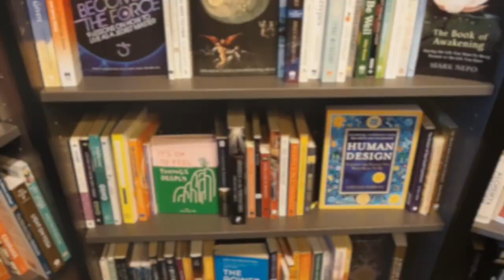SHOPPING & TEDDY HAS AN OPERATION | Ella Ryder VLOGMAS DAY 3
I go shopping in the new Zara and Mango in Oxford and Teddy has an operation in today's vlogmas.

Mango pink top - can't find it online!

FIND ME

Ella Ryder
London
W1A 6US

☆ PRODUCTION ☆

NB : The links above are usually affiliate links, which means if I have inspired you to make a purchase and you choose to buy something through one of these links, I may receive a small commission on the sale, as a way of thanks! It makes no difference to you as a buyer but I may receive a small compensation from the brand via Skimlinks.